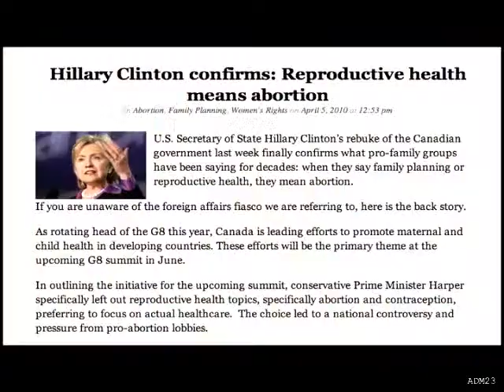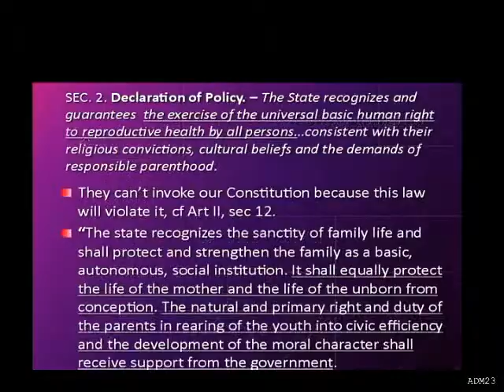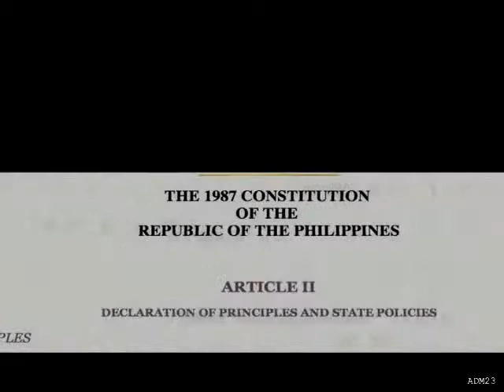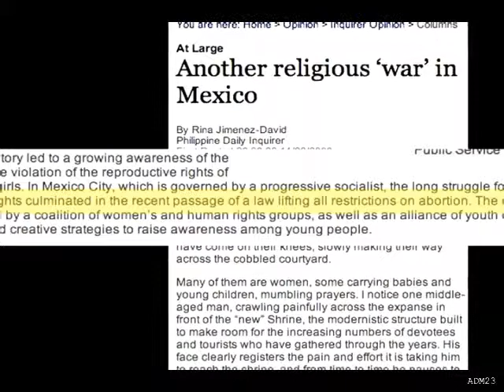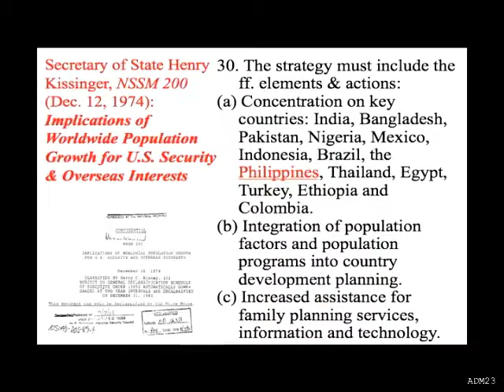Ano ang RH Bill???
Pagtatanggol sa Buhay short talk series

Topic: Implikasyong Legal ng Reproductive Health Bill
Speaker: Rev. Fr. Joel Jason